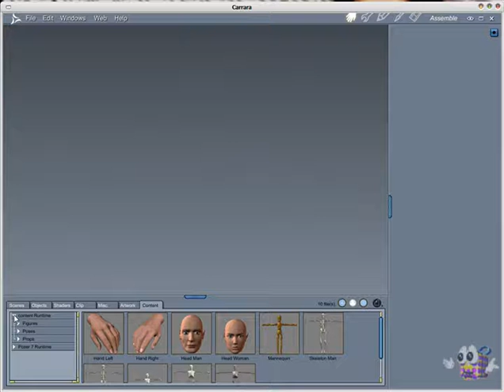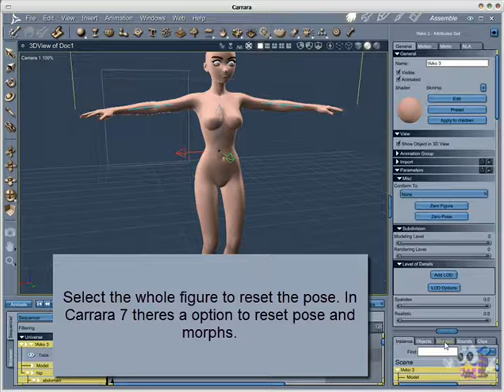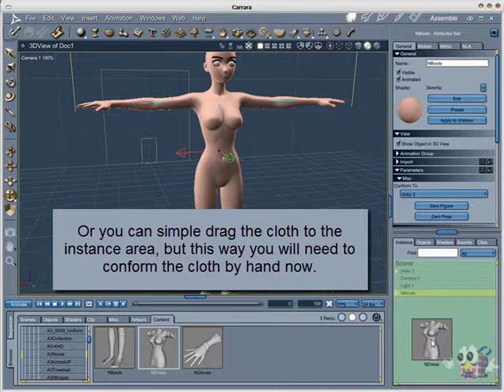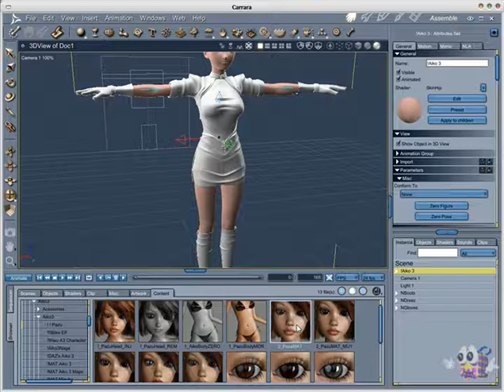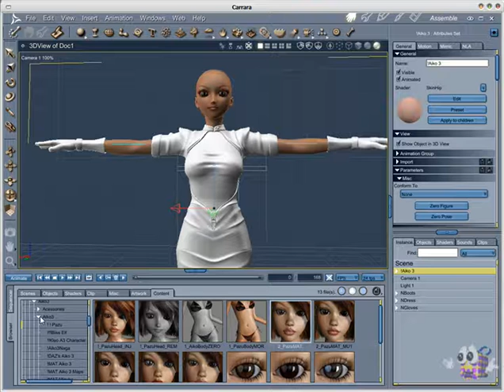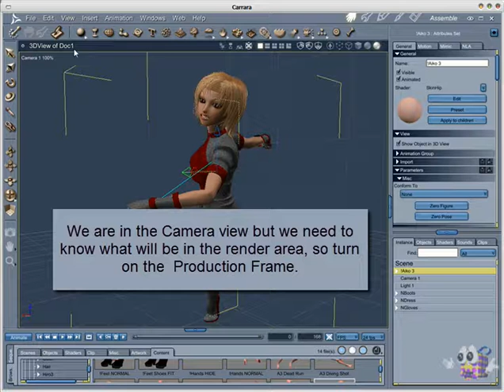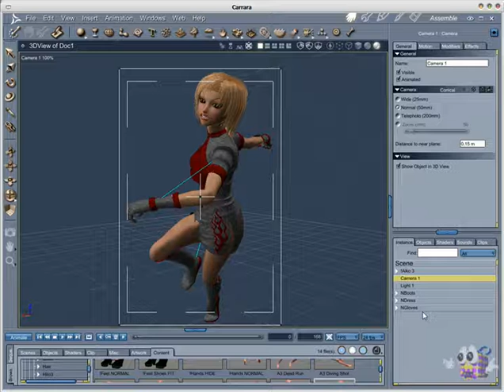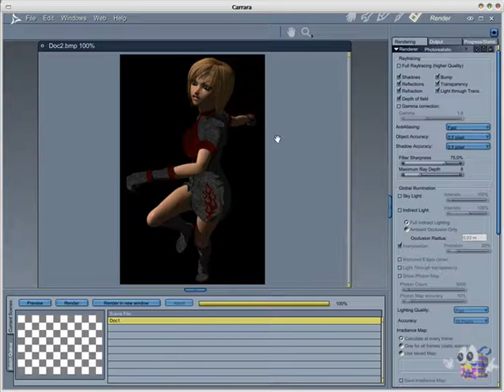How to add Runtime folders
How to add Runtime folders in Carrara browser